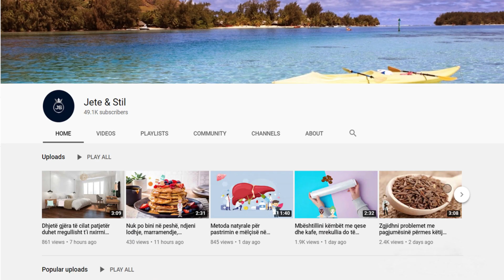Përzjeni sodë me mjaltë dhe ja çfarë do t’i ndodhë trupit tuaj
Merrni 1 lugë çaji të përzierjes 1-3 herë në ditë në mënyrë të rregullt, për një ose dy muaj. Sigurohuni që të mos e merrni këtë ilaç shumë afër vakteve. Është gjithashtu e rëndësishme të ndiqni një dietë të shëndetshme gjatë trajtimit që do të thotë se duhet të pakësoni sasinë e mishit që konsumoni dhe të largoni sheqerin dhe miellin e bardhë.

Take 1 teaspoon of the mixture 1-3 times a day regularly, for a month or two. Be sure not to take this medicine too close to meals. It is also important to follow a healthy diet during treatment which means you should reduce the amount of meat you consume and get rid of sugar and white flour.